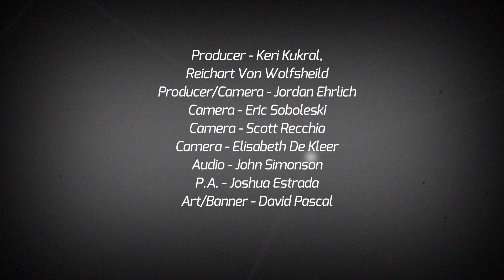Energy: Oil vs. Renewables. vs. Nuclear/Thorium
"The Science Table" provides an exclusive series led by Reichart Von Wolfsheild, former host of "Invention USA" (History Channel). Roland Kupers (physicist and former Shell Oil executive) and Dr. Frank Shu (astrophycisist and Energy Advisor to Taiwan) have a candid debate about new energy technologies and their scalability in the near future. Shot in a 100-TON concrete cave, the episode candidly surveys the world of energy from oil to renewables to nuclear fission.